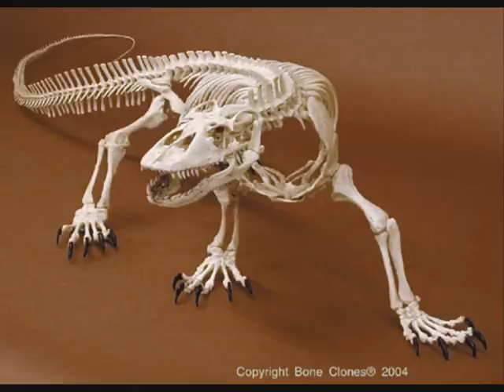Tribute to Komodo Dragons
A tribute to the magnificent Komodo Dragon, with the song Dead Boy's Poem by Nightwish